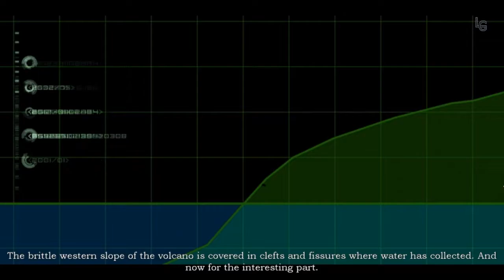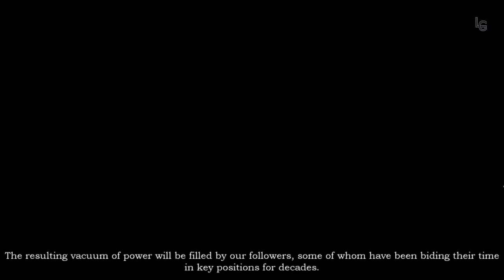Let's play Secret Files 2 16 - Wrong answer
Nina and Max are reunited at last, and brough before the madman Sheldon to face retribution for trying to put a stop to his elaborate plan...